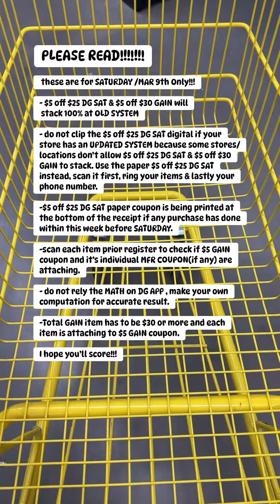GAIN ALL DIGITAL DEAL 11 SCENARIOS on SAT / MAR 9th ONLY